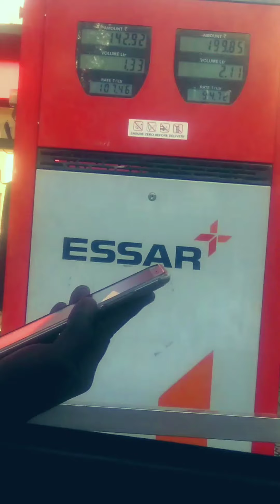Job day / Beautiful sunset / 25 Aug 2021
Shoot date:-
25 Aug 2021